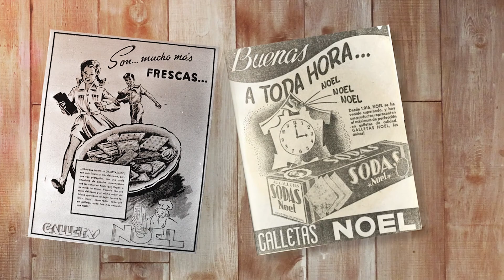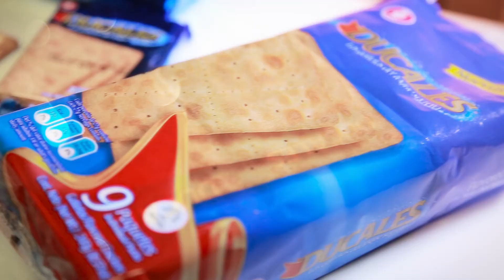1916 - 2016 Una historia para compartir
Una historia a la que aún le faltan muchos capítulos por contar